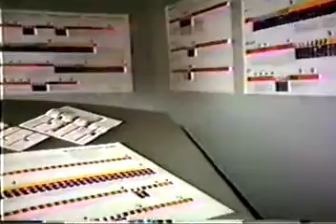Sigaw ko Pakinggan mo Prolife Part 5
RS 55 Film Showing